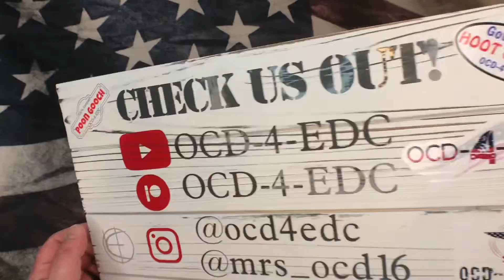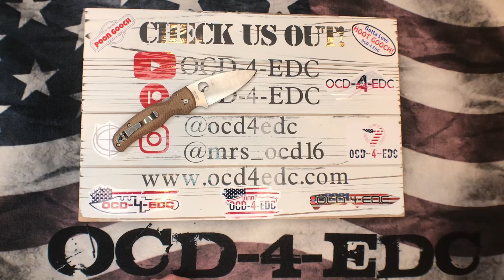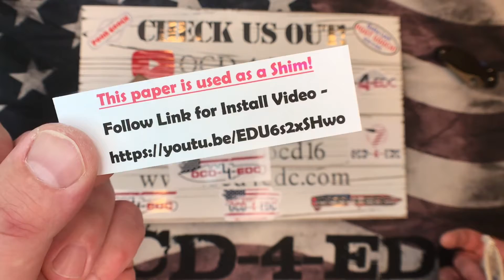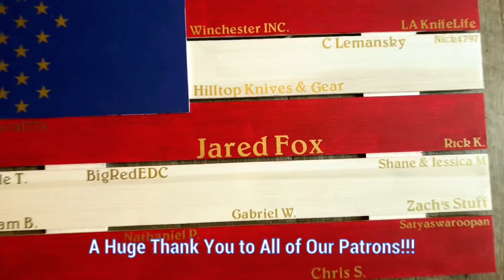Brand New Micarta & Z-Wear Spyderco Shaman + CME Install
In this video we check out the Beautiful New Spyderco Shaman in Micarta & Z-Wear!!!

I also install the new Shaman CME on the St Nick's Exclusive Shaman!!!